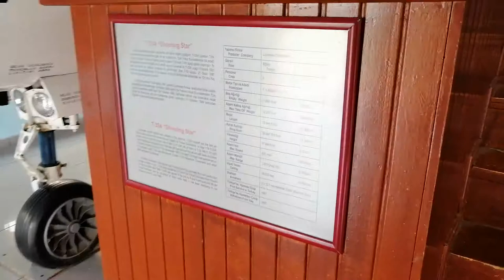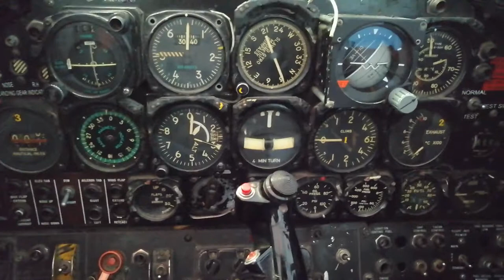T-33A SHOOTING STAR KOKPİT " TURKISH AIR FORCE MUSEUM "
Türk hava kuvvetleri müzesi T-33A kokpit.